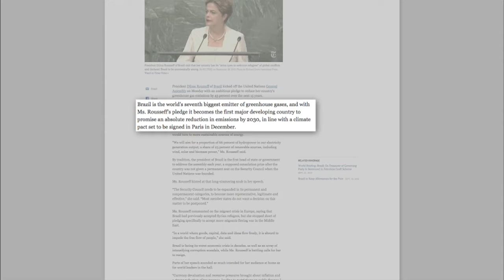Compromisso brasileiro de reduzir emissões de gases poluentes é destaque na imprensa internacional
NBR NOTÍCIAS - 28.09.15: O compromisso brasileiro de reduzir as emissões de gases de efeito estufa em 43% até 2030, anunciado na Assembleia Geral da ONU em Nova York, repercutiu na imprensa internacional. Nos Estados Unidos, o jornal The New York Times afirmou que o Brasil é o primeiro grande país em desenvolvimento a prometer uma redução absoluta das emissões até 2030.